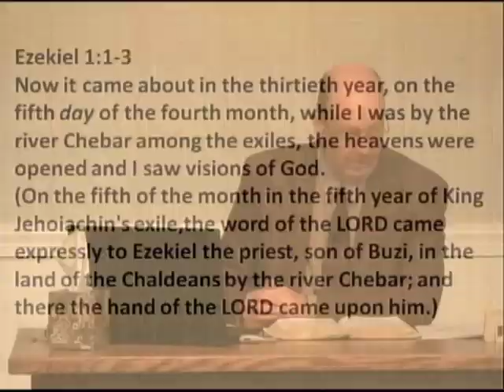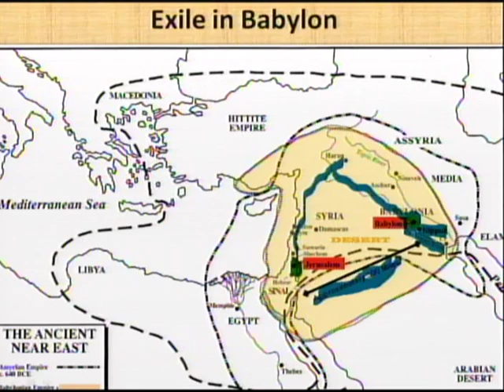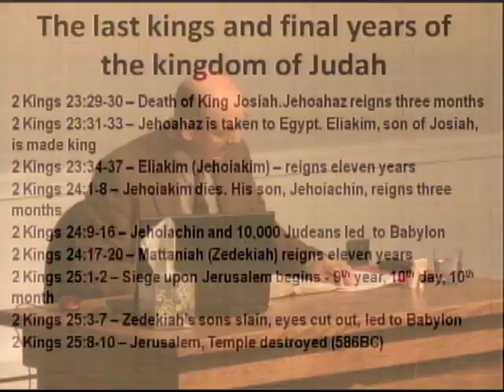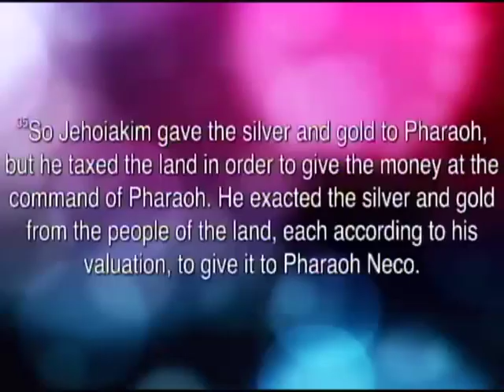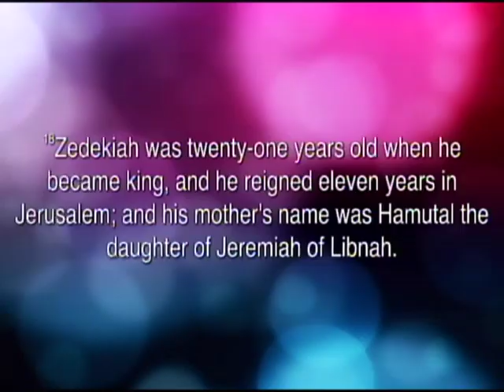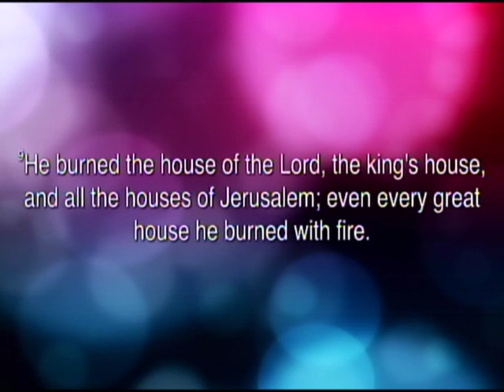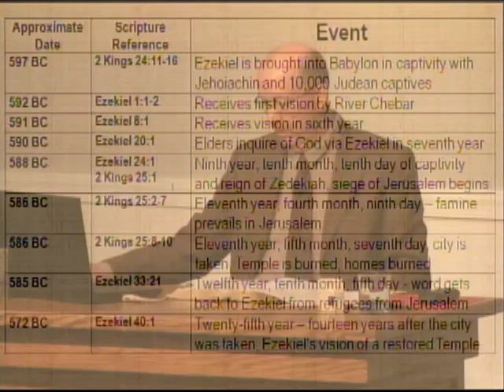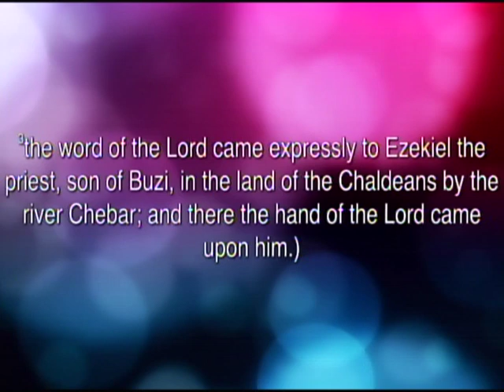Ezekiel 1. Introduction, Background, and Overview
Teacher: John Cortright